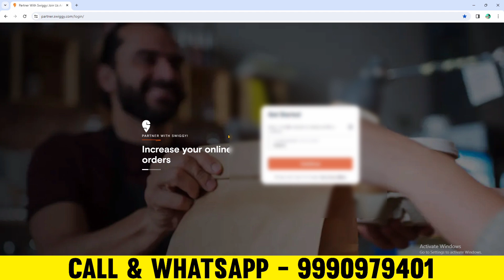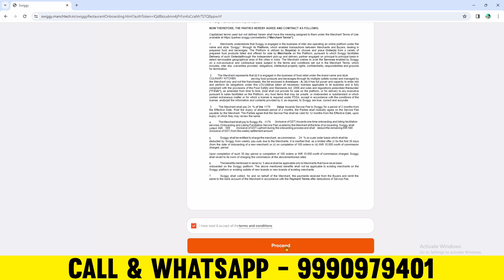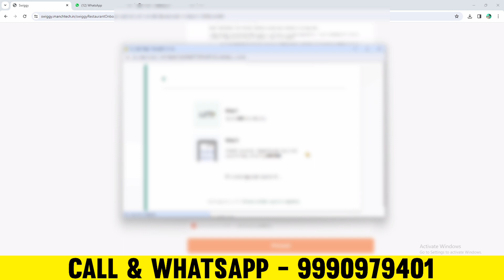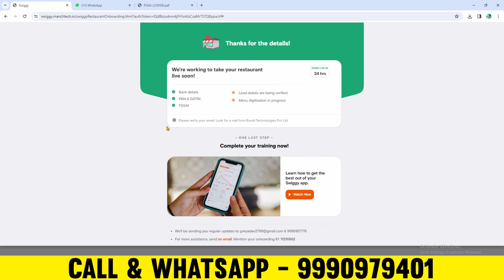Please Inter Mandatory values Swiggy error | Swiggy Onbording problem solve | Swiggy Registration